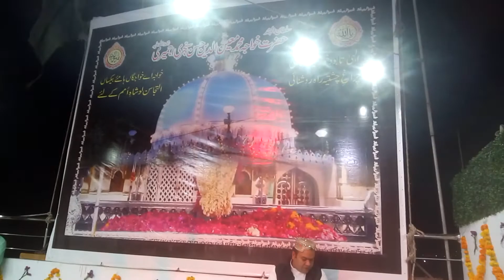Garib Nawaz Qawwali l Khwaja Deewani l Abdullah Manzoor Niazi Qawwal l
Waris Pak
Gul Bhai warsi
New shorts
New qawwali video
Best qawwali music
Garib Nawaz Superhit Qawwali
Khwaja Garib Nawaz Superhit Qawwali
Dargah Garib Nawaz
Khwaja diwani
Khwaja Deewani
viral shorts
Urs Garib Nawaz
Garib Nawaz Qawwali
viral qawwali
Khwaja Deewani Khwaja Deevani
waris Pak ki kavvali
Khwaja Garib Nawaz Superhit Qawwal
Abdullah Manzoor Niazi Qawwal